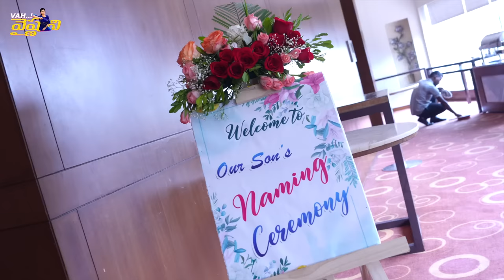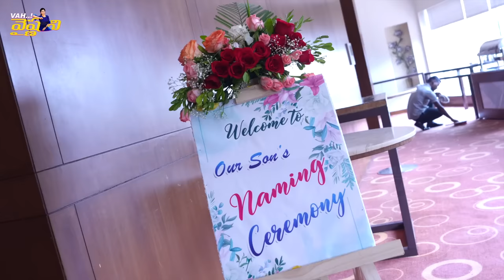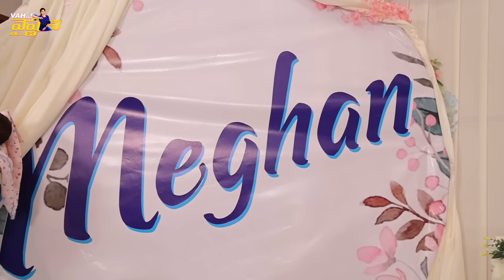మా బాబు బారసాల || Baby Cradle Ceremony || Vah Vyshnavi || Vyshnavi Vlogs || Strikers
Plate decoration by: Lalitha creations

Dolls : Lalitha dolls